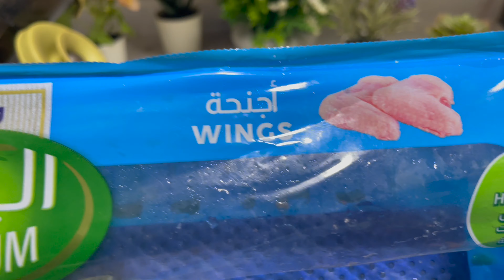Spicy Chicken Wings Recipe 2023 | How to Marinate Chicken Wings | Marinate & Freeze | Urdu/ Hindi